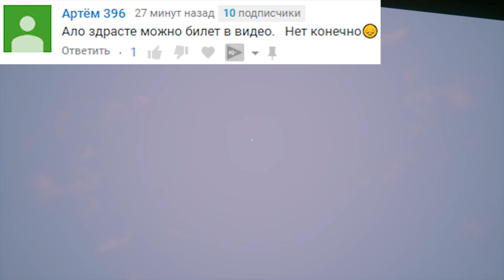ШОУ ПРИВЕТ СОСЕД!СОСЕД ЗАКОПАЛ МЕНЯ!ИГРА HELLO NEIGHBOR MOD KIT ПРОХОЖДЕНИЕ!ПРИКОЛЫ 2019!МОД КИТ!